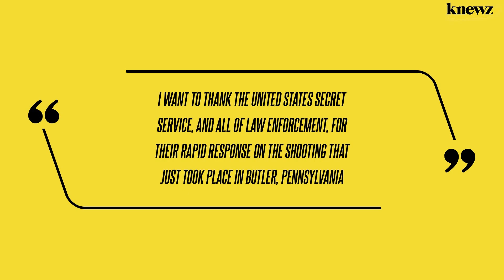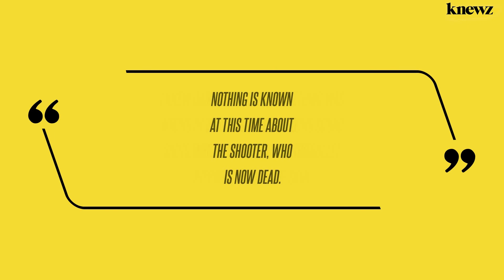Dr. Fauci Just Mocked Former President Donald Trump With a 2-Word Takedown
Dr. Anthony Fauci comments on former President Donald Trump's injury. BY: MEGA; SUPPLIED Dr. Anthony Fauci has commented on concerns surrounding former President Donald Trump's injuries following an attempted assassination against him, calling the GOP nominee's injury a "superficial wound". Dr. Fauci referred to Donald Trump's injury as a 'superficial wound.' BY: MEGA CNN's Wolf […]